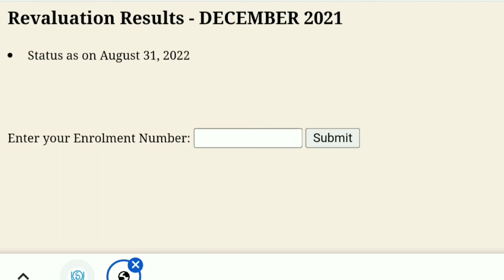IGNOU NEW UPDATES | Dec 2021& June 2022 Term end result update | Dec 2021 Revaluation result update